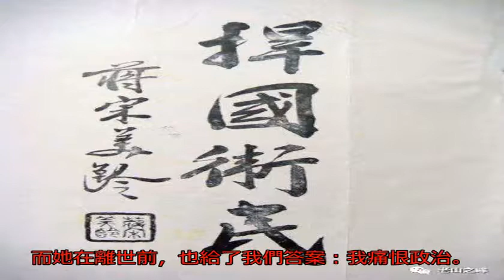宋美齡參觀宋子文的墓，說了1句話，眾人不解_無名客棧歷史_無名客棧網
原標題：宋美齡參觀宋...